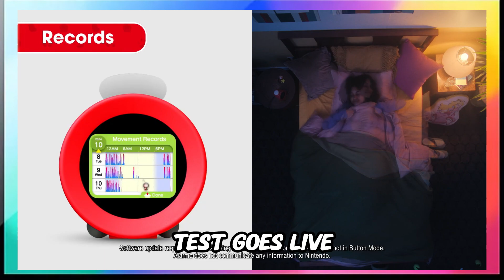I Got Accepted To Play Switch 2???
Nintendo Switch Online Expansion Pass Playtest Program

What is it??? Is it switch 2? Is it Gamecube games? online streaming service? THE RETURN OF MIIVERSE?

We don't know... but we speculated and spread rumours.

Music Credit -